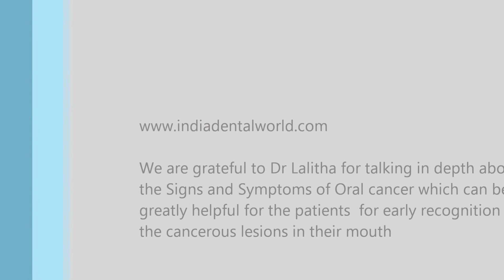Signs and Symptoms Of Oral Cancer -Indiadentalworld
Oral Cancer-One of the common types of cancer in India. The cause has been established. Tobacco-chewing, smoking. Usage of tobacco in any form for prolonged periods can cause mouth cancer.
Dr Lalitha an experienced Oral and Maxillofacial Surgeon who has worked in this field has explained in depth about signs and symptoms of oral cancer.

is a one stop dental solution for the dental needs of all, be it to search and choose your dentist, Booking online appointment, Knowing about your dental problem and solutions listen to various dental experts, read blogs by surgeons or post your queries...
Oh yes, get updated info about your oral hygiene consumables as well.